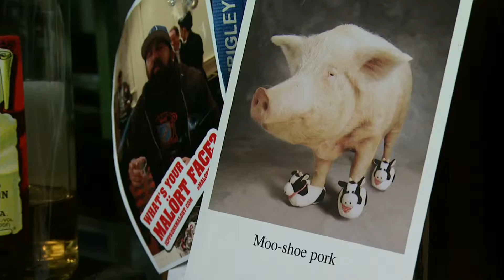Bacon Buddies Squeal About Health Study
CBS 2's Brad Edwards breaks the news to bacon proponents: The salted, cured food may not be so good for you.